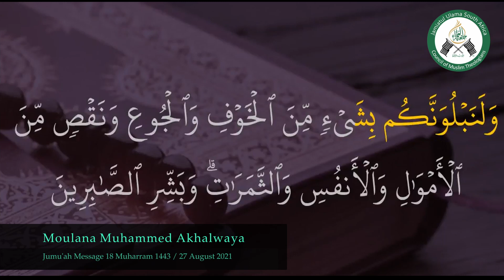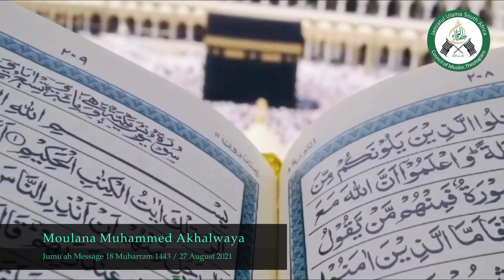JUSA Jumu'ah Message | The Virtues of Patience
Moulana Muhammed Akhalwaya explains the quality of patience not only as an aspect of enduring through difficulty but also remaining firm in the obedience of Allah Ta'aala's Commands.